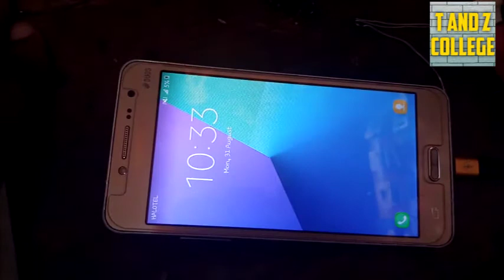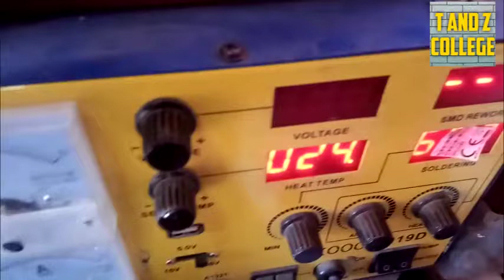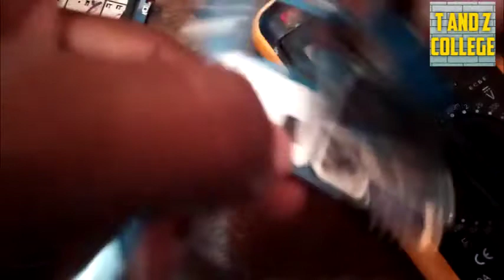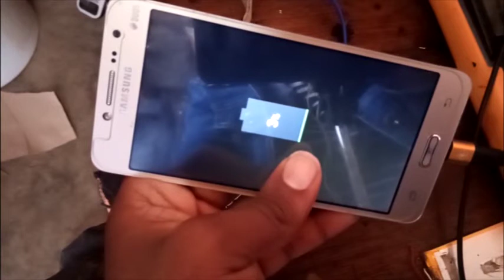Fix Samsung G532 fake charging @fundi simu